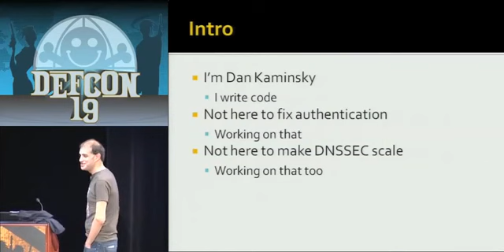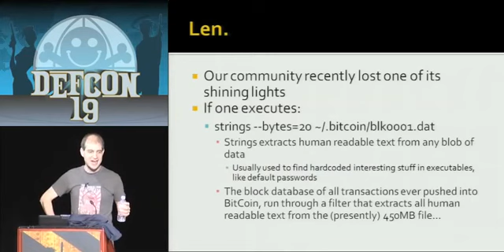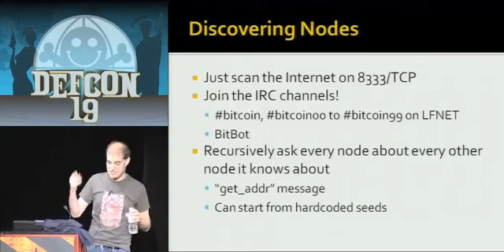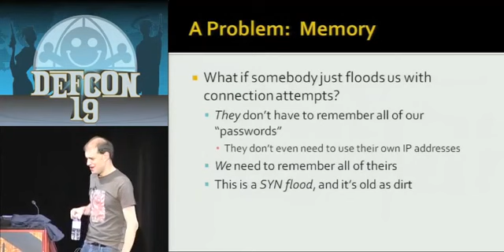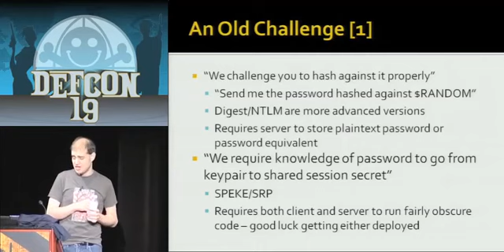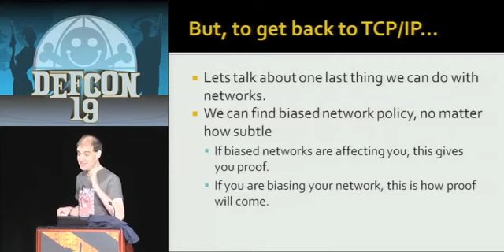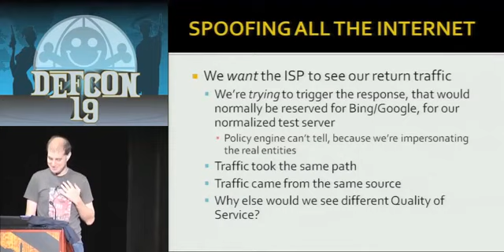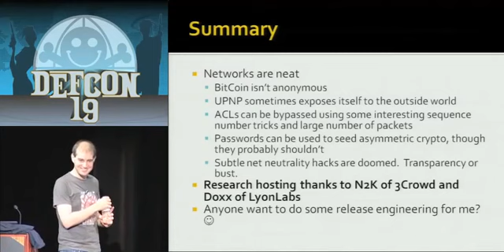DEFCON 19 (2011) - Black Ops of TCP/IP